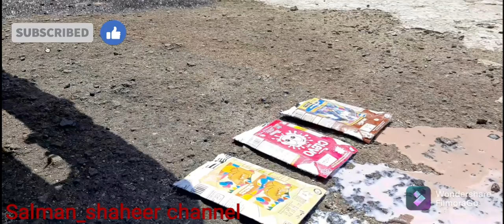Eksperiment Coca cola,fanta,sprite,botol,jeruk,susu diatas mobil|eksperiment fun|eksperiment happy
Eksperiment berbagai macam benda ,seperti botol warna-warni,minuman soda,jeruk,pasta gigi ,susu dan balon sebelum dan sesudah diatas mobil